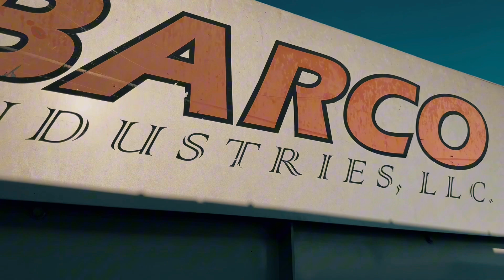🚀 Showcasing Excellence in the Oil and Gas Industry: A Big Thanks to Barco Industries LLC.! 🚀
📽️ I'm excited to share this dynamic video SMO Digital Marketing Specialist created for Barco Industries, capturing their innovative spirit and dedication in Pump Down Pumps for unconventional well completions in upstream oil and gas sector

🌟 A special thank you Barco Industries, LLC. team for their trust and collaboration! 🌟

I help companies tell their stories, connect with their audience, and drive impactful results:

✅ Stunning photography,
✅ Compelling Ads (Google & Social Media),
✅ Engaging social media marketing, or
✅ Short content reels that leave a lasting impression
✅ LinkedIn Ads Business-to-business (B2B)

📞 If you're in the oil and gas sector and want to elevate your brand with powerful visual storytelling, let's connect and discuss how we can take your digital marketing to the next level.